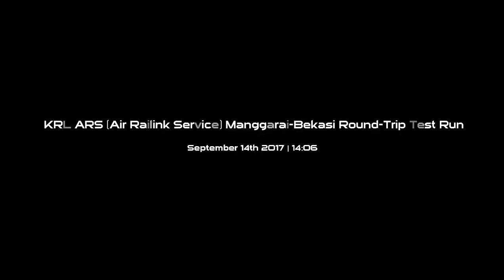[HD] UJI COBA KRL BANDARA (ARS) MANGGARAI-BEKASI PP LS JATINEGARA 14 SEPTEMBER 2017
Video ini menampilkan Uji Coba perjalanan KRL Bandara (ARS atau Air Railink Service) di jalur Manggarai-Bekasi PP.

KRL Bandara adalah KRL yang akan melayani penumpang dengan rute Manggarai-Sudirman Baru-Batu Ceper-SHIA (Soekarno Hatta International Airport).

Yang Diuji coba pada tanggal 14 September 2017 ini adalah set ke 2 (satu set 6 gerbong) dari rencana 10 set KRL Bandara,
dengan nomor Kereta  K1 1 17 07  s.d  K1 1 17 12.

KRL melewati Stasiun Jatinegara pada pukul 14:10 pada saat menuju Bekasi, dan kembali melewati Stasiun Jatinegara pada pukul 16:42 pada saat kembali dari Bekasi menuju Manggarai.

Direkam menggunakan :
ASUS Padfone S (PF500KL)

(c)2017 Thomice DuaPuluhDua